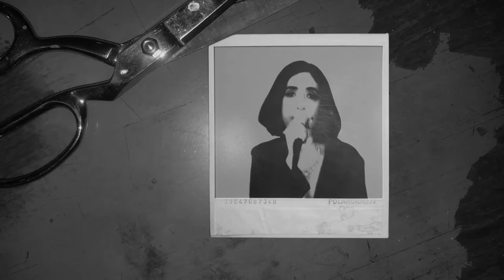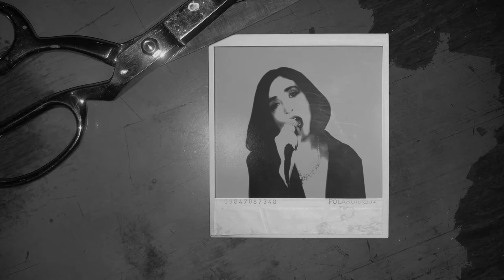Pageant Girls - First Runner Up (Official Music Video)